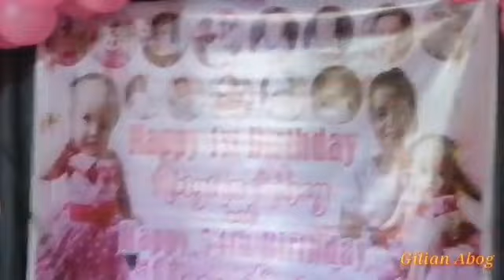Back2back Birthday Celebrations